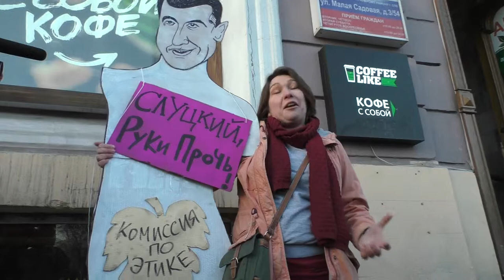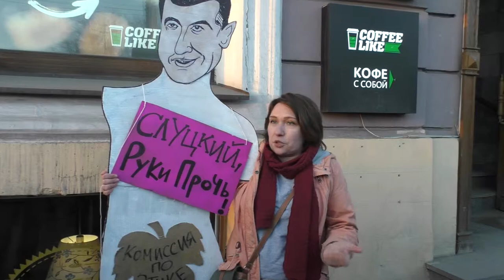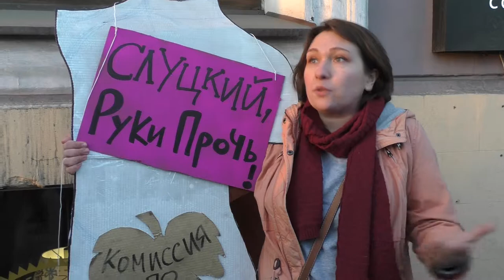Валерия Ковалишина [РСД] 03.04.2018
Валерия Ковалишина [РСД]
Нет домогательствам! Руки прочь!
Народный сход и одиночные пикетирования против покрывательства Госдумой сексуальных домогательств.
Малая Садовая, СПб
Событие состоялось 3 апреля 2018